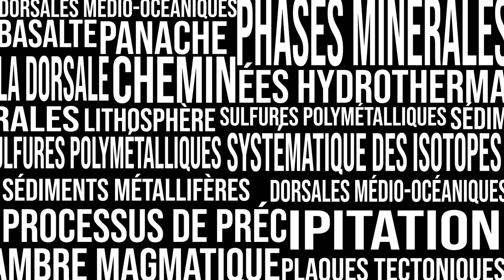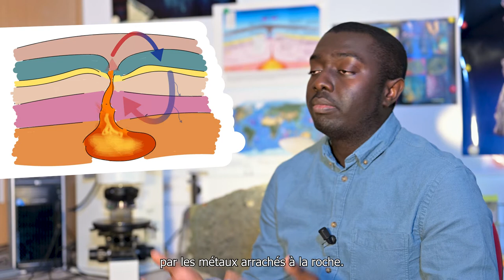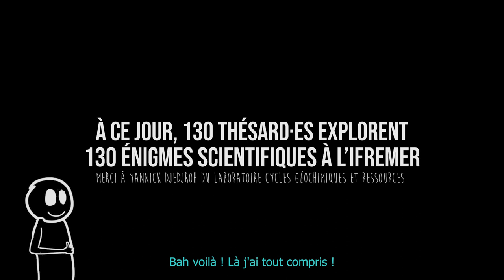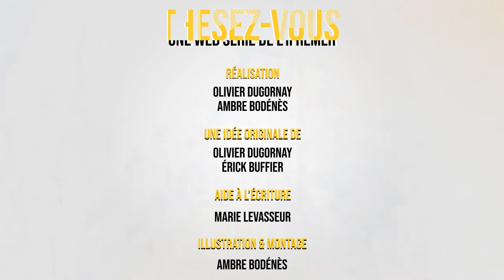Yannick Djedjroh et le cuivre dans l'océan - THÈSEZ-VOUS ? #7 S2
Dans ce tout nouvel épisode de la saison 2 de ThèsezVous 🔬 , notre doctorant Yannick Djedjroh vous parle d'une denrée rare qui peut valoir cher... le cuivre dans l'océan ! 🌊

Aime, commente, et partage la vidéo pour nous aider à diffuser la science ! 🙏

Suivez-nous partout pour ne rien manquer de la science de l'Ifremer !